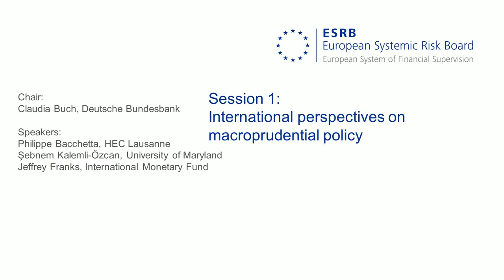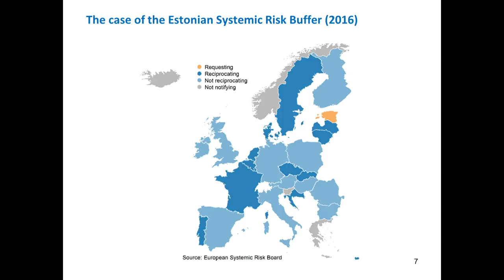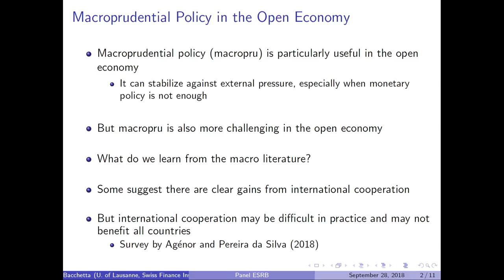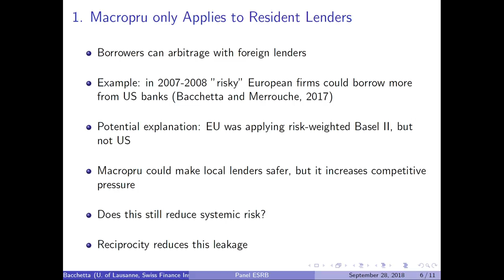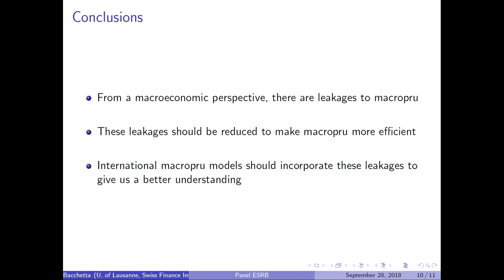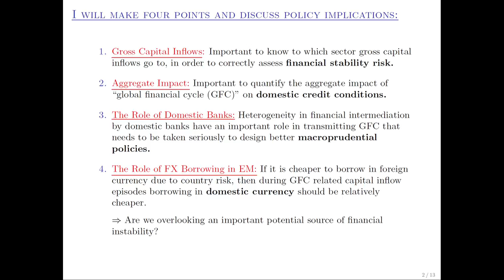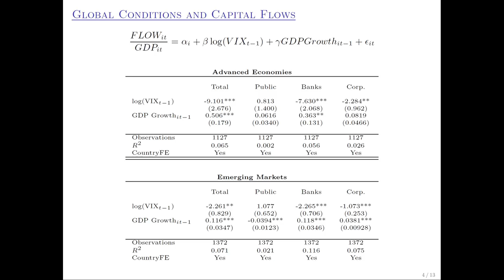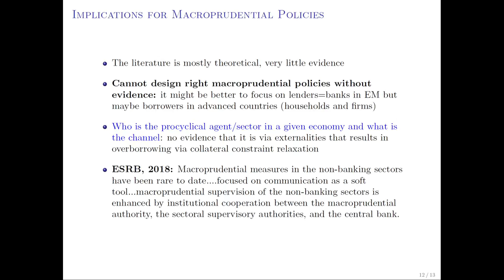Third ESRB annual conference: Session 1: International perspectives on macroprudential policy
Third ESRB annual conference - 27/28 September 2018

Session 1: International perspectives on macroprudential policy

Global financial integration entails many benefits, but it can also contribute to a build-up of systemic risk within the financial system due to the pro-cyclical nature of capital flows. Addressing the vulnerabilities of financial globalisation leads to new policy challenges for macroprudential authorities. In this session, speakers will present their views on potential risks related to international financial integration and the policy options available to mitigate these risks.

Chair:
Claudia Buch, Vice President, Deutsche Bundesbank

Speakers:
Philippe Bacchetta, Professor, HEC Lausanne
Şebnem Kalemli-Özcan, Professor, University of Maryland
Jeffrey Franks, Director, International Monetary Fund